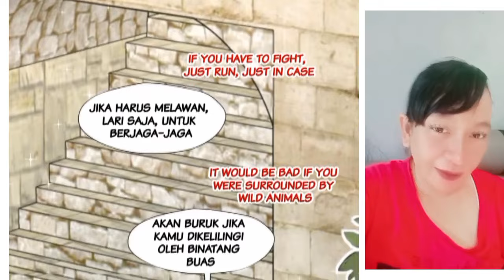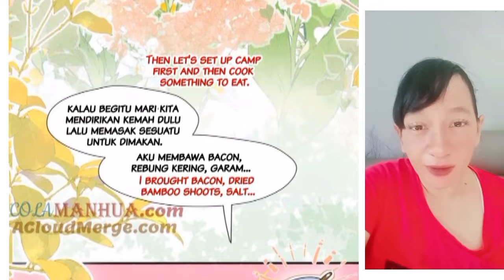Beauty in the beast world chapter 182 sub English indo ( i become a beast girl )